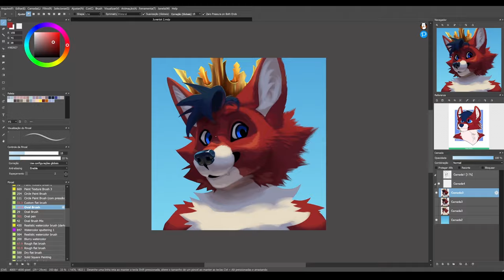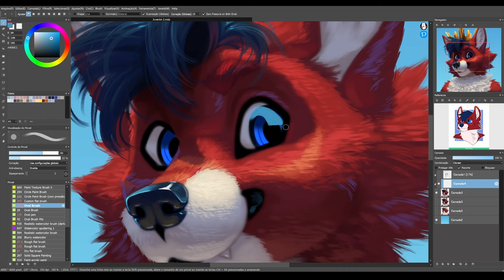PAINTING A FLUFFY KING - FireAlpaca Timelapse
Furry Wolf
Canine
Woof
Wolf OC
Anthro Wolf
Furry Art
Furries
Digital Painting
Digital Art
Anthro
Furry Artist
Commission